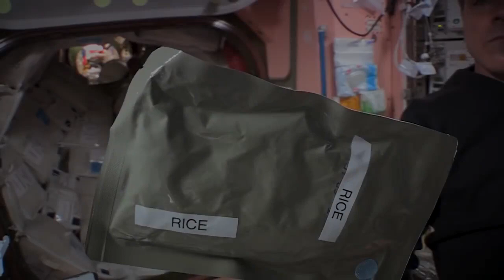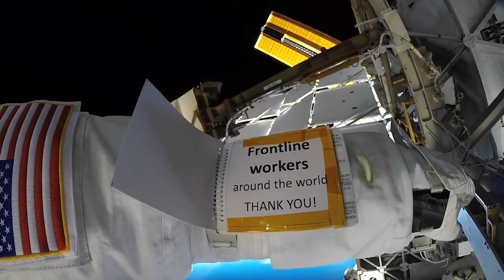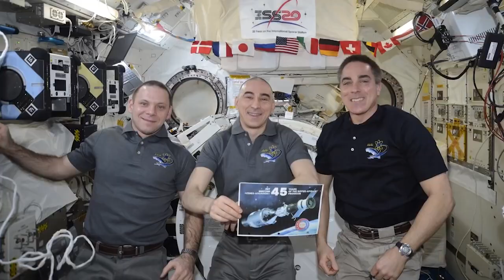It’s A Great Day to be Alive